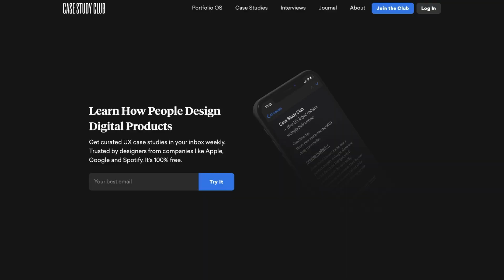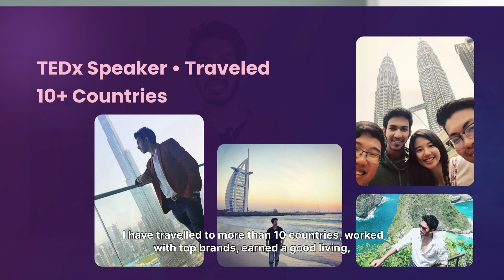Introduction to UX Design- Free UX Course Lesson 1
Welcome to the 1st session of Dropout Academy's free UX Design course. In this session, delve into the fundamentals of UX Design and UI Design, exploring career pathways and opportunities within the industry, setting the stage for your journey into the world of user-centered design.

Join our UX Design bootcamp with 100% placement assistance & 1 on 1 mentorship